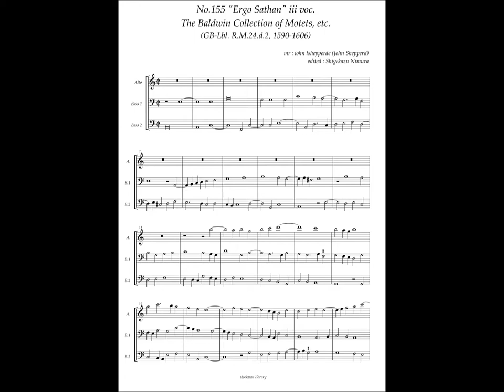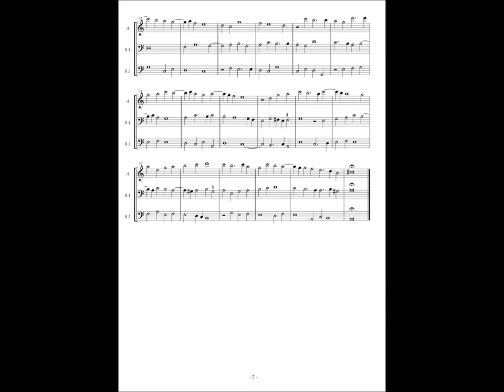RM24 d2, No.155, John Shepperd, "Ergo Sathan" iii voc.